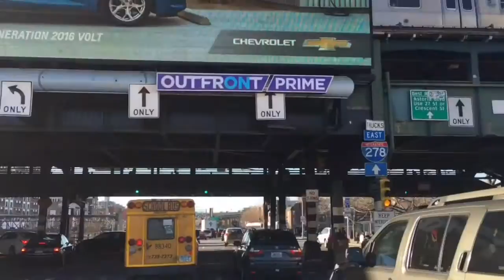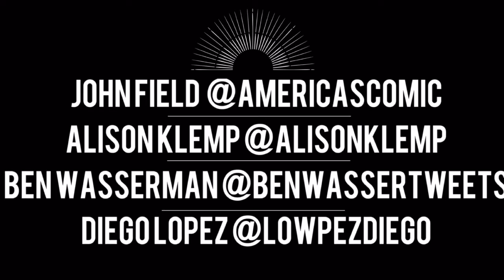Comedy Road Trip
Diego Lopez, Alison Klemp, Ben Wasserman and John Fields adventure to Elmira NY for a comedy show.